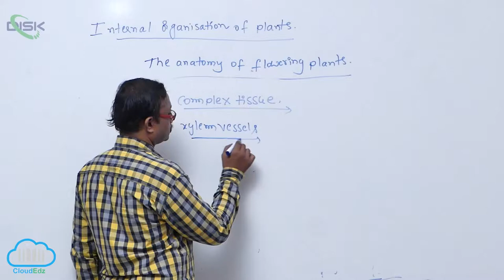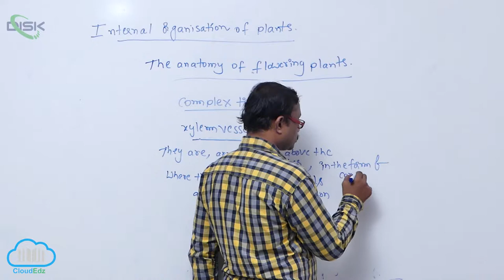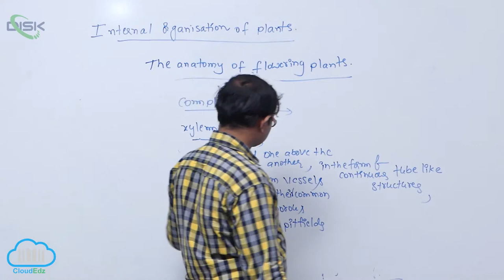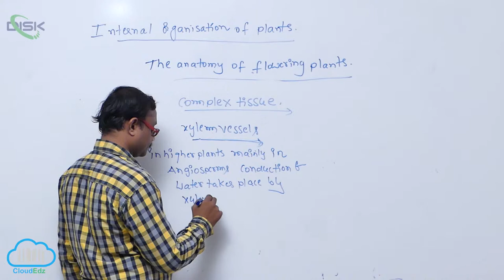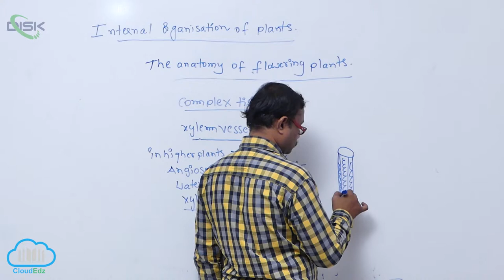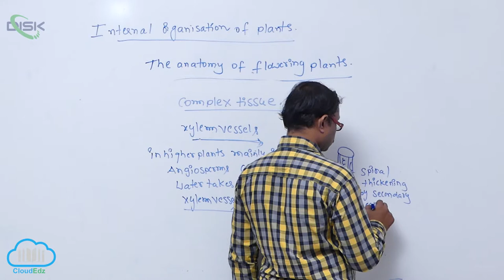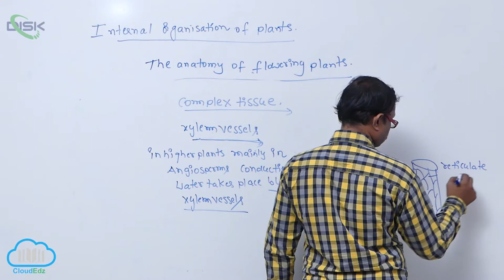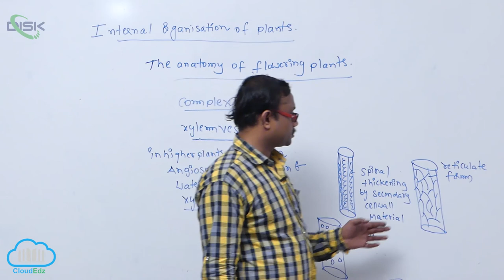SIMPLE TISSUES &COMPLEX TISSUES || xylem vessels || Disk Telangana